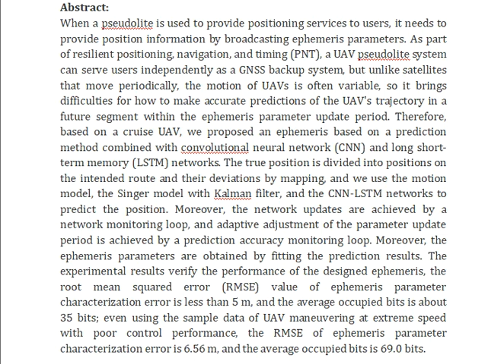An Ephemeris for Cruisable UAV Pseudolite Navigation System Based on Deep Learning Networks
IEEE PROJECTS 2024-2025 TITLE LIST

From Our Title List the Cost will be,
Python=4000/-
Mininet=7000/-
Dot Net Project =3000/-
Java Project=3000/-

* Complete Source Code
* Complete Documentation
* Complete Presentation Slides
* Flow Diagram
* Database File
* Screenshots
* Execution Procedure
* Video Tutorials
* Supporting Softwares

Support Specialization
* 24/7 Support
* Ticketing System
* Voice Conference
* Video On Demand
* Remote Connectivity
* Document Customization